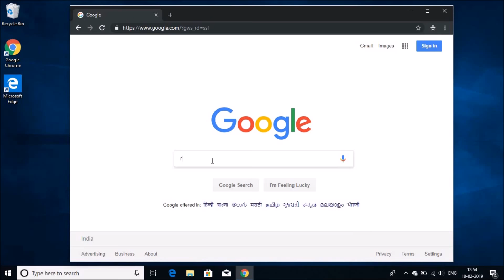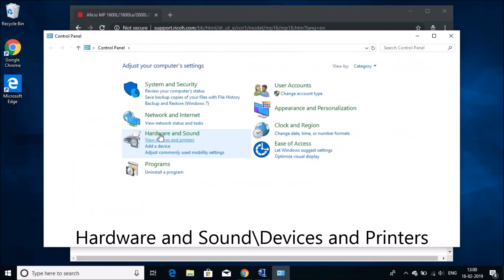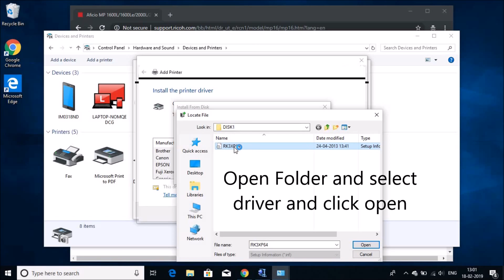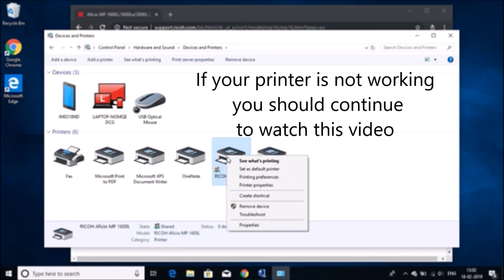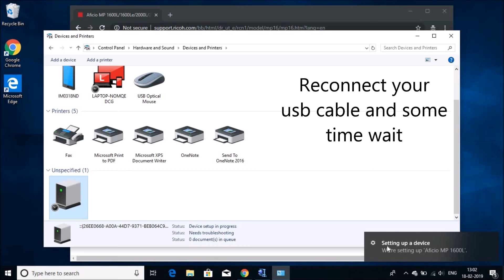Ricoh Printer Driver Installation in Windows 10 || Teach World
Ricoh Printer, Ricoh Printer, ricoh printer, printer ricoh